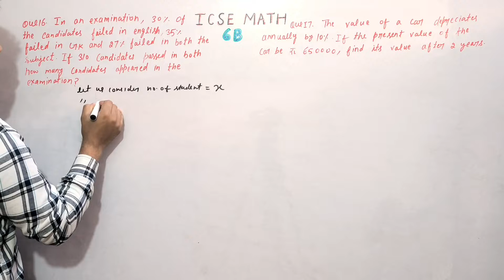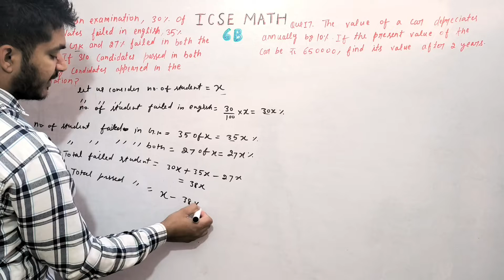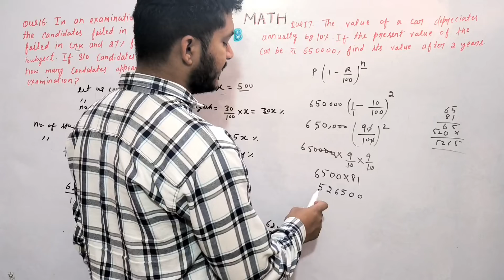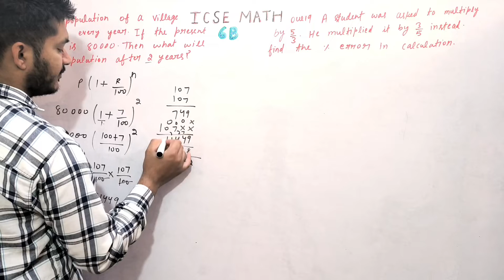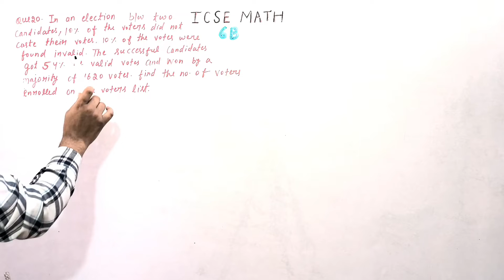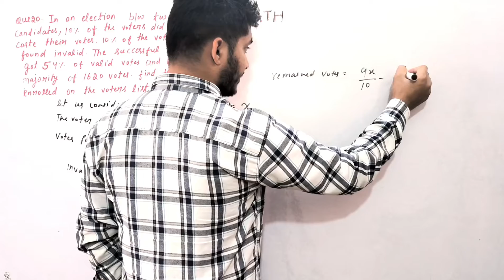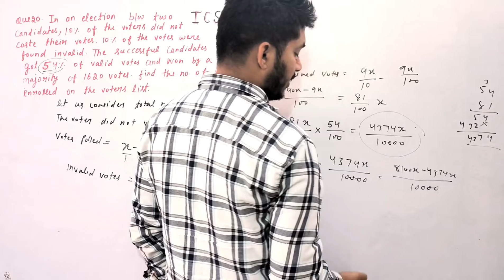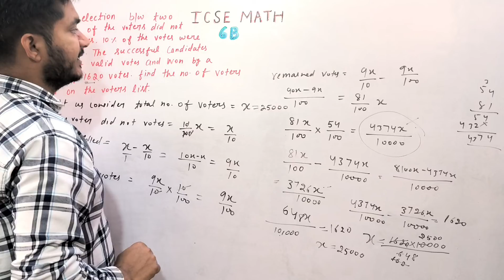Percentage | Class 8th Math Exercise 6B Que. 16 To 20 | R.S.Aggarwal Math | ICSE MATH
Class 8th R.S.Aggarwal Math Chapter Percentage
Class 8th R.S.Aggarwal Math Exercise 6B
Exercise - 6B
Welcome to ICSE MATH. This video will solve Question from 16 To 20 of Exercise 6B